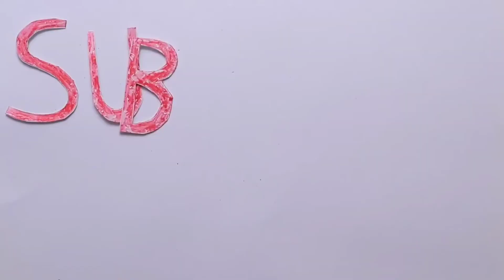MY NEW VLOGGING SETUP | I DONT NEED A DSLR | BUDGET VLOGGING SETUP UNDER 6000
Do you want to know about my new vlogging setup where I have upgraded my vlogging setup and this is so far the much needed vlogging setup so that I can enhance my videos in a good way and bring quality content for you all.
I will list out all the products which I have included and all the price with it so that you can get an basic idea about this setup and overall cost.

Mounts which I have used :-
Fotpro ufo tripod -  Rs 1580

Boya By MM1 mic - RS 3000
 Ulanzi mobile mount - RS 1800
I will leave the links of above all products so that you can buy from it :-

Fotpro ufo tripod

Ulanzi shot gun mount for mobile

Boya ByMM1 mic

Samsung galaxy M51 mobile phone

00:10 -Introduction
00:20 -fotopro ufo tripod
00:40 - my new vlogging setup
1:55 - vlogging setup reveal
2:35 -boya by M1 mic
3:20 -ulanzi mobile mount
3:55 - how does it work

Hello everyone my name is saurav and I do motovlogs and try to make videos as connecting and raw it can be ,you can buy the gadgets or the cameras I do use for the vlogging purposes.

buying link for studds helmet-

Buying link for boat speaker

2nd link if in case you don't find the above product -

Action camera I use -Sjcam sj6 legend

Action camera battery

Action camera charger

Viaterra tank bag

Riding gloves

Riding jacket

Riding pant

Engine oil

Riding boots

Chain lube and cleaner

Mobile holder & charger

Mobile holder

Link for buying the BOYA MIC

check my other riding series in here.